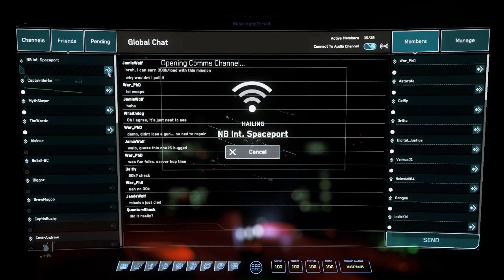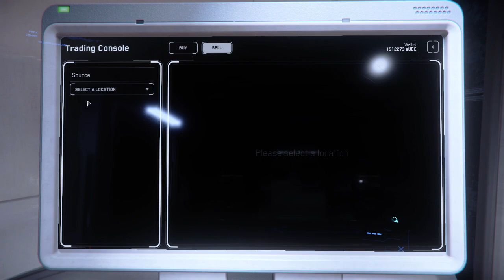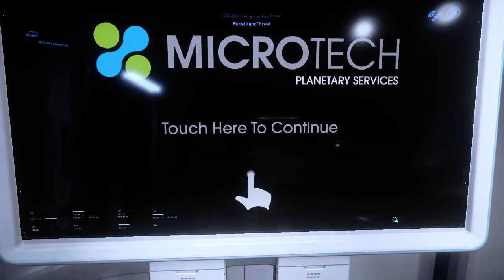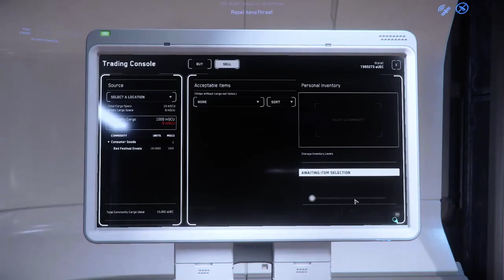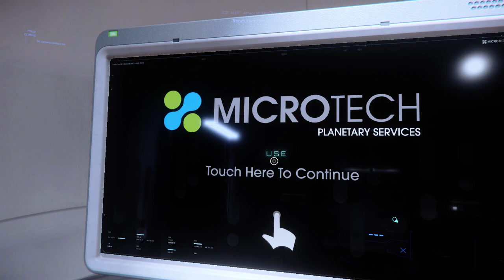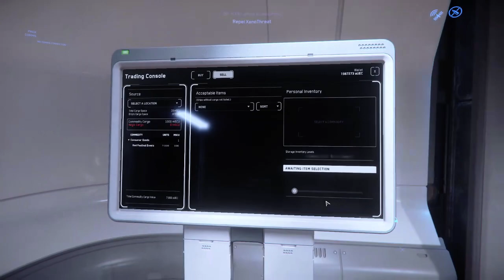Star Citizen Alpha 3.12.1 Red Festival 2951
We celebrate the first day of Red Festival 2951 by flying our Anvil Arrow over to MicroTech and grabbing all of the red envelopes we see.  You can sell them for 1000aUEC each and we made about 60k in this hour of gameplay including travel time to and from the MIC-L1 space station.

The Star Citizen Recruitment Program allows me to invite friends to join the Star Citizen Project. Register with my personal code and get 5,000 UEC to spend in game by purchasing a Game Package.
This unlocks rewards for me.